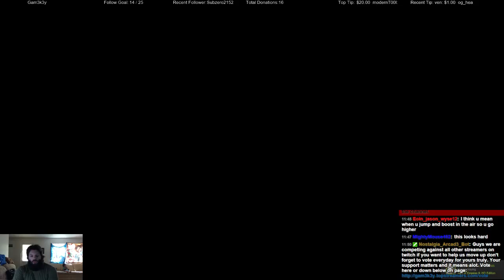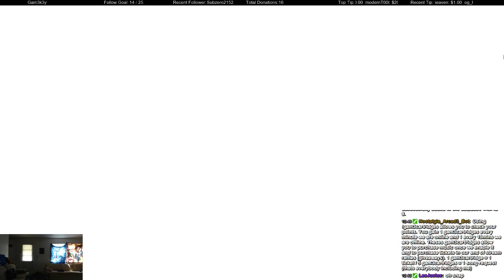12+ hour madness became more! - 10 / 11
This was supposed to be just a 12 hour event playing World of Wsrships and ArmoredWarfare but another game aswell. Turns out there was WOWS, Diablo 3 ROS, & Rocket League which is tons of FUN!

Turns out we almost pulled another 24 hour stream. (21 hours 30 mins) we broke 12 hours by alot.